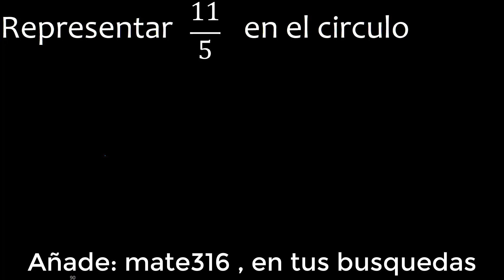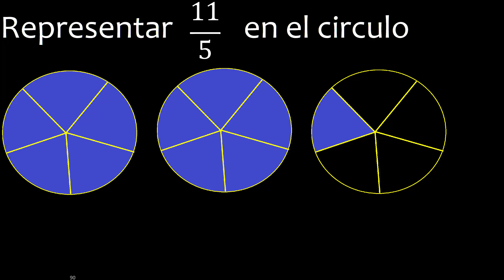Representar 11/5 graficamente . Representacion grafica de fracciones , grafico